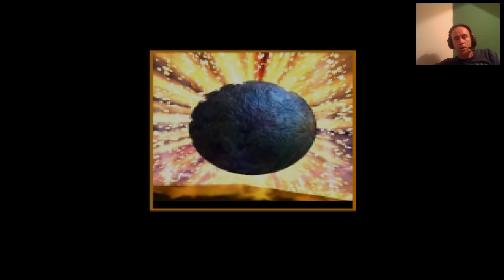Independence Day Gameplay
Pimpinelo nos trae un nuevo Gameplay aprovechando el estreno de Independence Day 2!!!

Aunque Pimpinelo es un soso, procurará entreteneros como sea :D